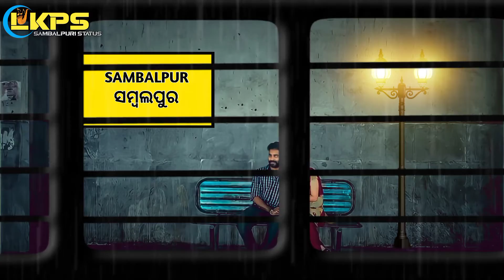New trending train status !! Human Sagar odia song !! Whatsapp status video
Song :- Amar gaan bulei nemi tate
Singer :- Human Sagar
Editor :- Premraj Jagadala
Video category :- Status video (MUSIC )
Video language :- Sambalpuri /Odia

My method of expressing Thank you, i will Give you, Free, Thanks for watching this video.Please hit the like button And comment Or don't forget to Subscribe my channel And press the ball icon 🔔 YouTube will Notify us Right after that you have Subscribed to us so we can go to your YouTube About Page & give you the Location of your Free Gift.

As always, Thanks for Spending Time with this Video Presentation. If you have any Questions In relation to this video please contact with Me.

I love sambalpur and sambalpuri songs.